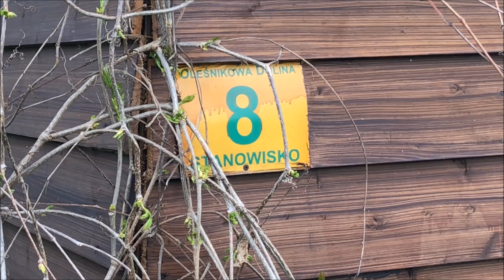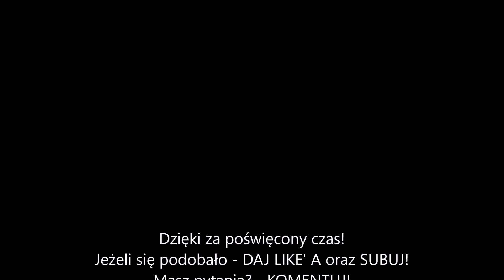KWIETNIOWE AMURY ORAZ KARPIE NA POP-UPY! | Oleśnikowa Dolina | Fishing Show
ROZWIŃ OPIS BO NIC NIE ZŁOWISZ! XD

Witam Was w kolejnym, zaległym filmie na kanale. Został on nagrany w połowie kwietnia tego roku. Próbowaliśmy wtedy naszych sił położonej o około 60km komercji. Wyjazd zaliczam do udanych, parę ryb udało skusić się do brania. Przetestowałem także nowy przypon, który świetnie się sprawdził. Po więcej zapraszam do filmu! Pozdro!

►TIPandDONATION: Pomóż robić mi lepsze filmy!

👍 DAJ LIKE' A - TO BARDZO MOTYWUJE!
📝 KOMENTUJ - POCHWAL/OPIEPRZ MNIE ZA TO CO ROBIĘ!

Muzyka:
1. Sophomore Makeout
2. The Bluest Star
3. Mirage
4. Sophomore Makeout